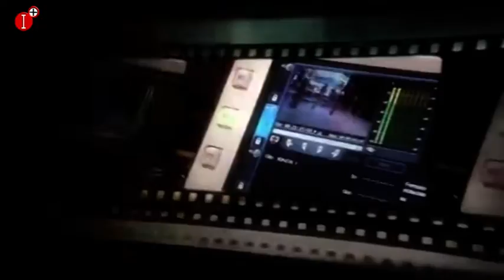AHORA CIUDAD REAL TERTULIA POLÍTICA DÍA 11 JUNIO 2019